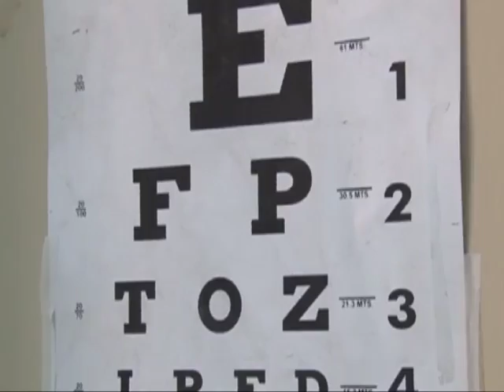Fundación Felton realizará Jornada Visual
El próximo miércoles se realizara la jornada totalmente gratuita, la invitación es para aquellas personas que usan lentes o padecen diabetes.